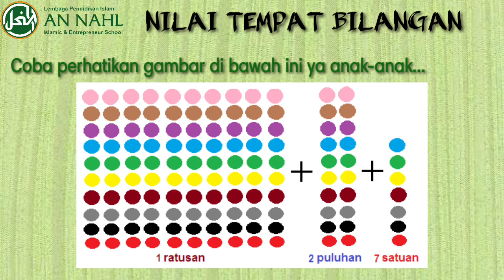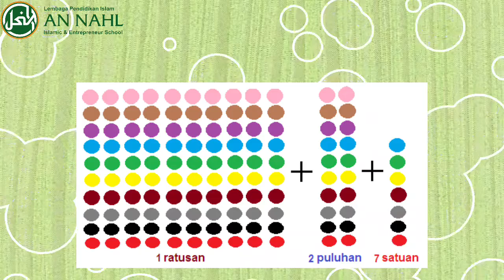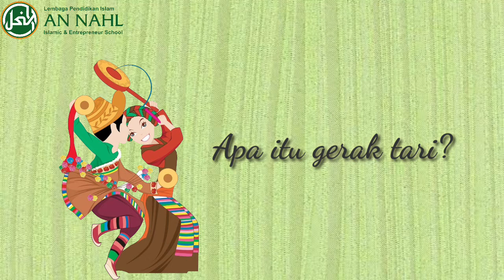TEMATIK KELAS 2 | Tema 1 ST4 PB4